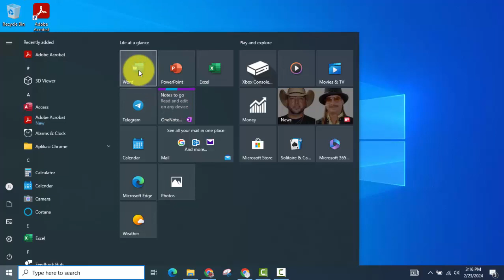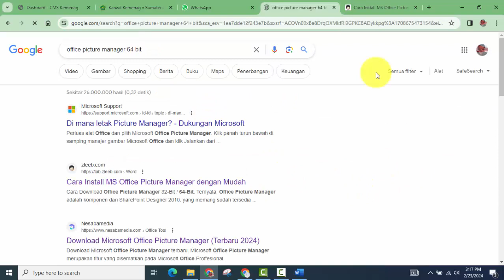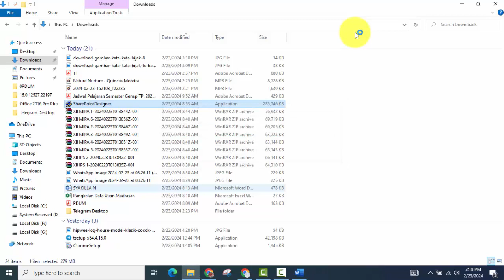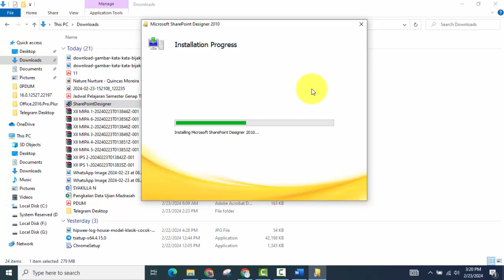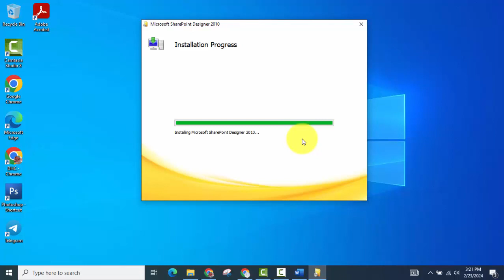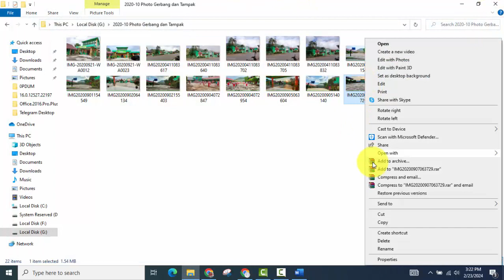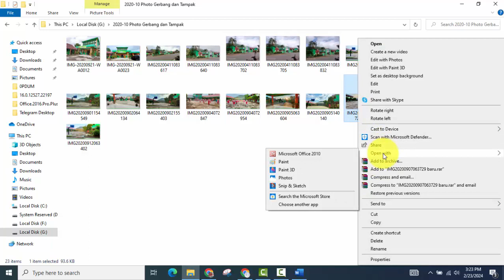How to Install Office Photo Manager on Windows 10 || Cara Instal Office Foto Manager di Windows 10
cara cara
tips dan trip
tutorial
aplikasi komputer
dedi heriansyah
dedi heriansah
dasar dasar
cara menggunakan
teknologi
android
aplikasi
informasi belajar
kurikulum merdeka
merdeka belajar
dediheriansah torial
dedi heriansah tutorial
dedi heriansyah tutorial